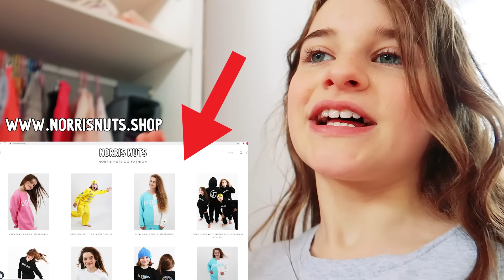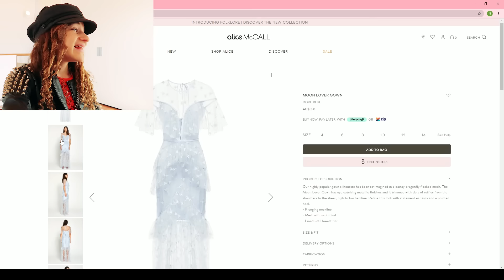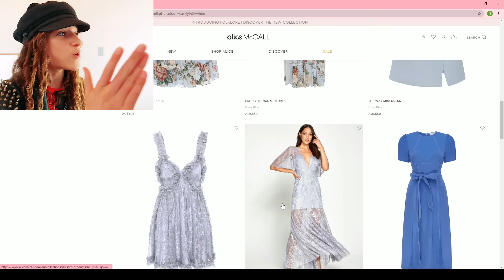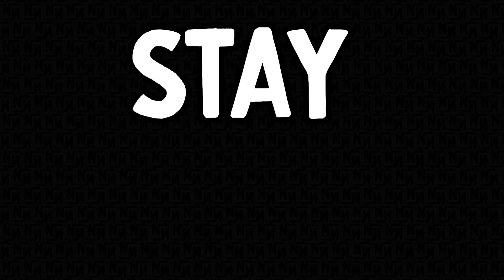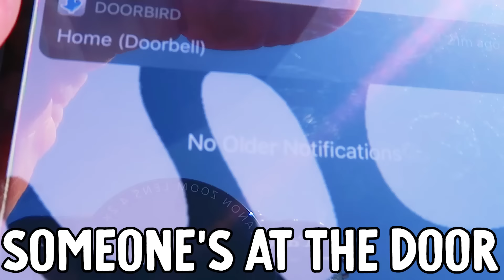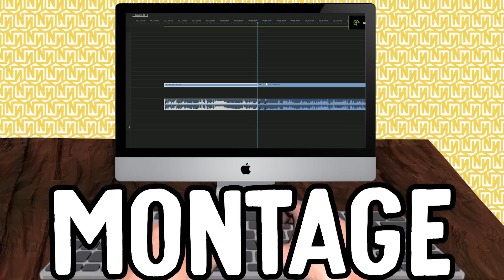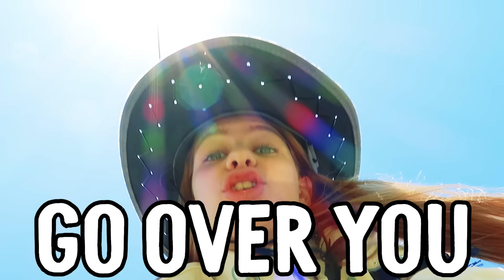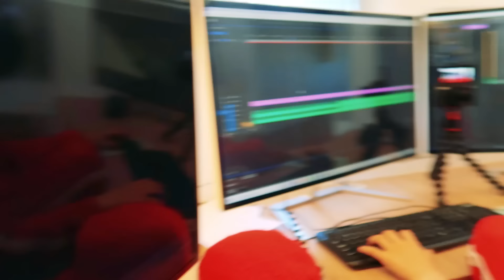WHICH NORRIS NUT IS THE BEST STYLIST - JUDGED BY LABRANT FAM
Each Norris Nut must buy, style and submit a video for judging. Did you agree?
Big thanks to @ColeAndSav be sure to check out their channel

In this video we find out which Norris Nut is the best stylist - judge by Cole and Sav from the Labrant Fam. Each Norris Nut must BUY, STYLE and FILM for their outfit. The videos are then judged by Cole and Savannah. Sabre goes for a bridal princess fashion style while Biggy has the hype beast trendy fashion going on. Sockie goes for something quirky and Naz thinks Edgy style might be the go. There are also clues for the Norris Nuts new surprise coming! See if you can spot all of them.